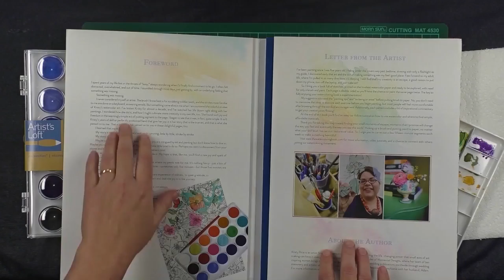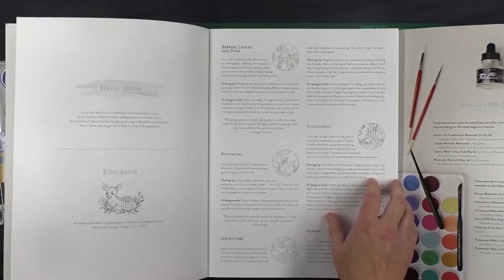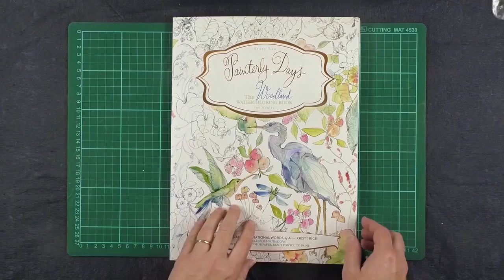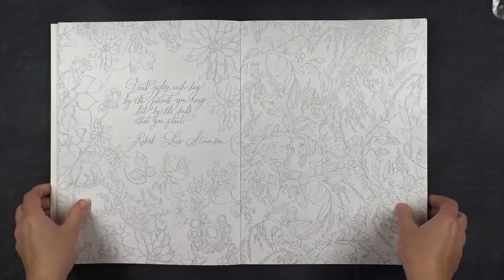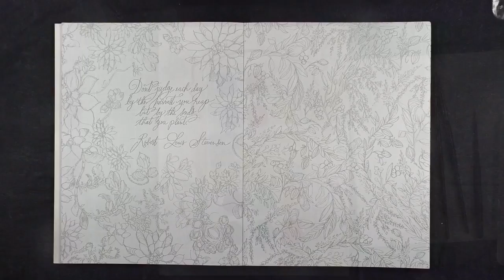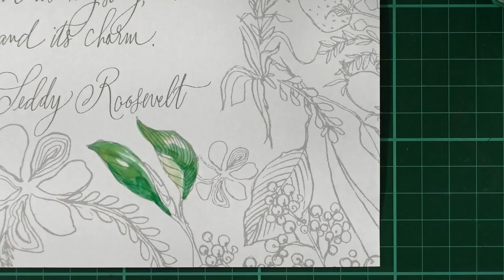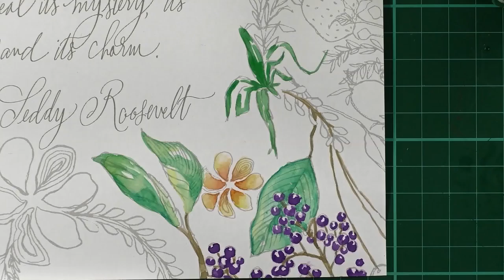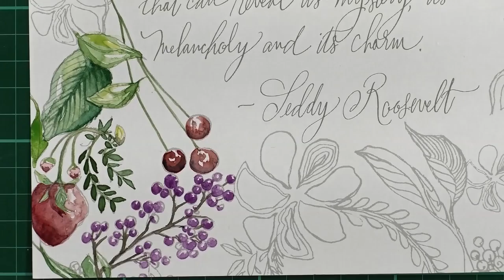Colouring Book Review: Painterly Days Plus Tips on How to use Watercolours.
Want to try your hand at watercolours and not sure how to start.  Here is the book for you.  The Painterly Days series by watercolourist Kristy Rice is the FIRST colouring books designed for watercolouring.   They use the format of a colouring book to introduce you to watercolouring.  The book is printed on beautiful luxe watercolour paper and instructions dedicated to giving you the basics to get you started.  The Woodland Watercoloring Book is one in a series of three books.  This review features a walk through of the pages and includes a bonus 'How To Watercolour' section using both budget priced and artist quality paints.

If you are interested in these marvelous books you can purchase them through here:

As a bonus all my Patreons receive 24 hour early access to all of my YouTube videos as a big thank you from my husband and I for supporting our work.